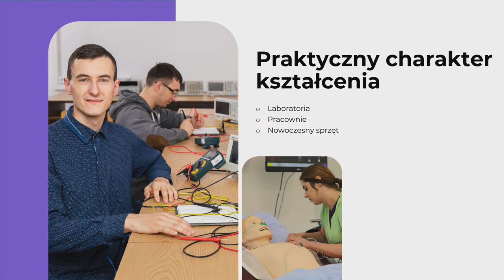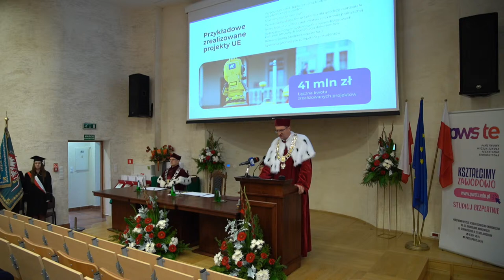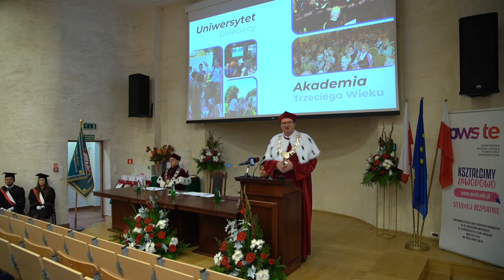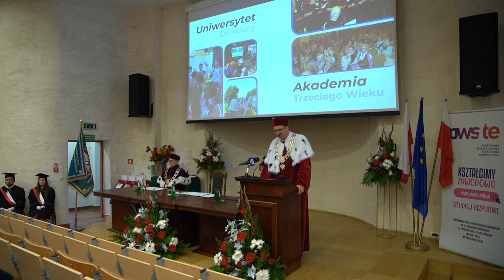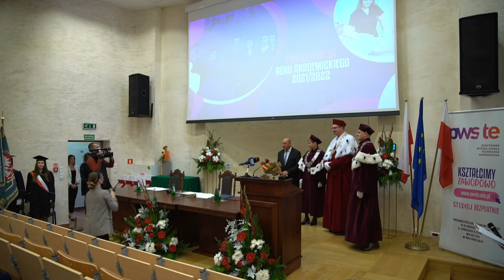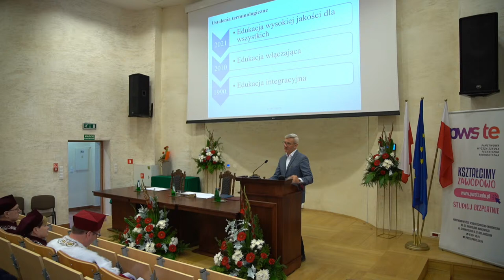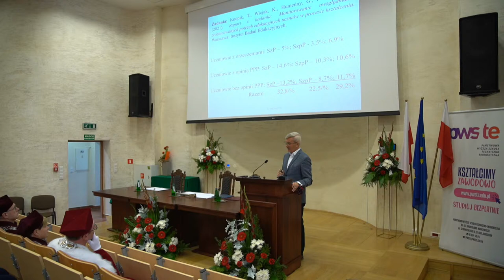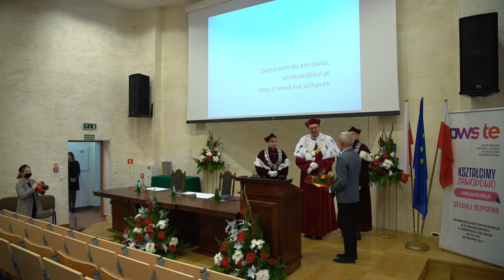Inauguracja roku akademickiego 2021/2022